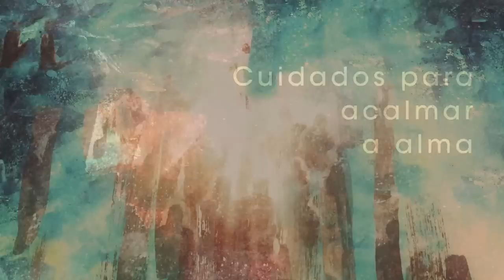Homilia Diária - Sexta-feira - 6ª Semana do Tempo Comum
Seguir Jesus sem envergonhar-se Dele significa não se omitir diante das injustiças e de tudo o que é contrario ao Reino de Deus.